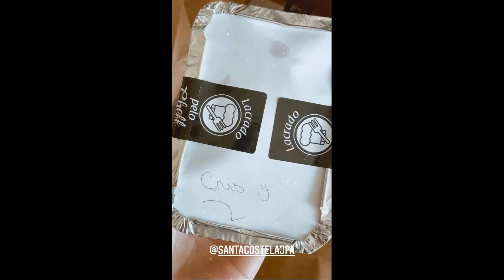STORIES DA BIFÃO E DA ANDREA NOBREGA 10/07/2021